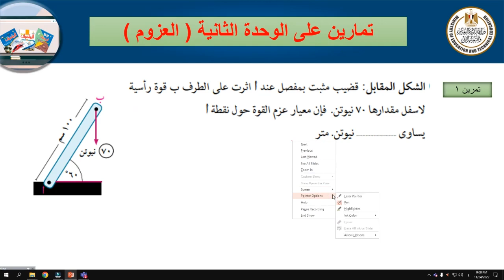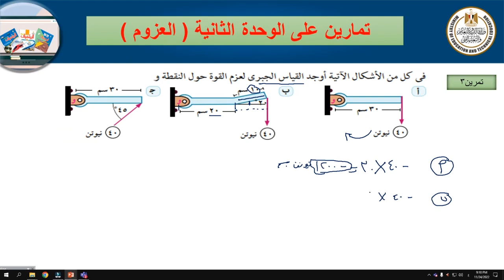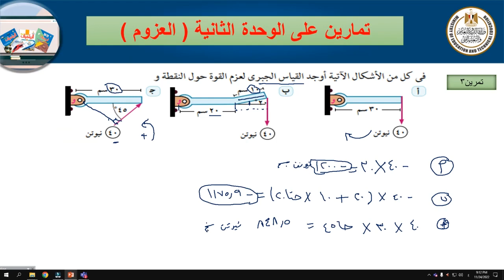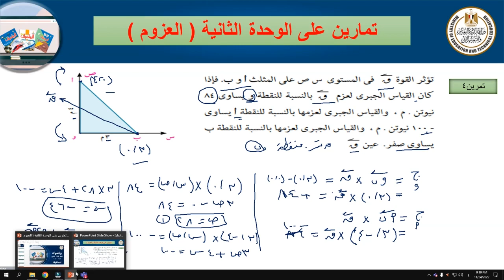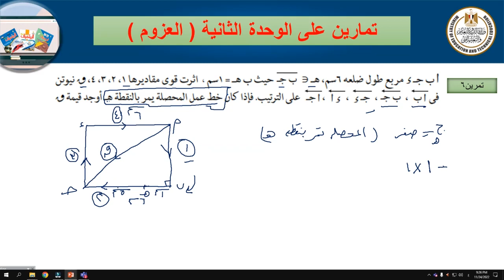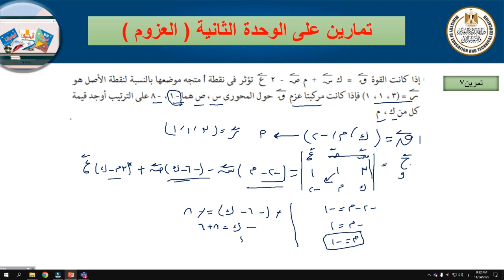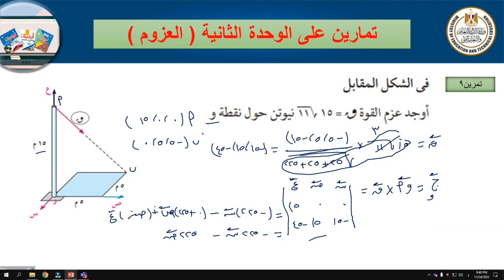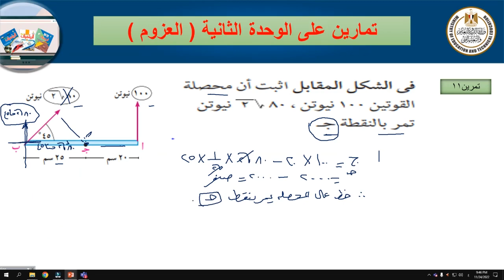تمارين على الوحدة الثانية العزوم رياضة استاتيكا ثالث ثانوي 2022 2023